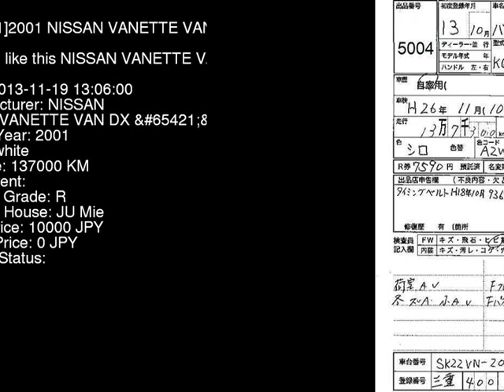2001 NISSAN VANETTE VAN DX_ SK22VN - Japanese Used Car For Sale Japan Auction Import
2001 NISSAN VANETTE VAN DX_ SK22VN - Japanese Used Car For Sale Japan Auction Import SK22VN,NISSAN,VANETTE_VAN,DX_,JU Mie,jdmvip,vip,jdm,cars,japan,jdmvip.com,japanesecars,usedcars Japanese Used JDM Car For Sale At Auction in Japan for Import